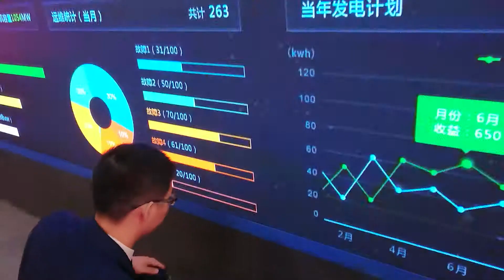LED Matrix Display Front Maintenance - Must See!!